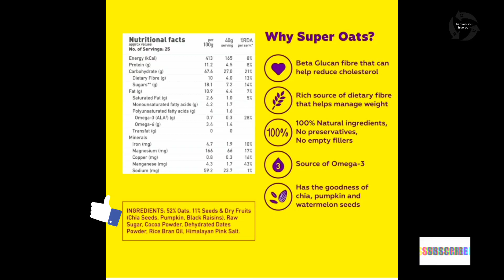How to make Dark chocolate Oats cake/tasty easy cake recipe malayalam/ചോക്ലേറ്റ്ഓട്സ്കേക്ക്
How to make Dark chocolate Oats cake/tasty delicious easy cake recipe malayalam/ചോക്ലേറ്റ് കേക്ക്

ingredients
sugar free cake

instant oats dark chocolate powder (Flipkart 180/_) 100gm as to need
egg 1
butter or ghee 2 tsp
baking powder 1/2tsp
salt pinch
milk 1/4 to 1/2 glass
all purpose flour ( maida) 2 tbs
Cadbury dairy milk chocolate 3 to 4 pieces (optional)
cook only 15 to 20 mts in gas stove
super tasty delicious cake ready
simple easy recipe 😋

sugar 20gms if u need